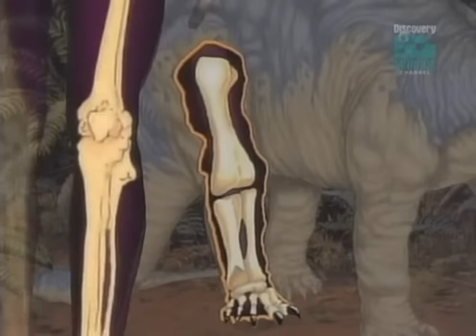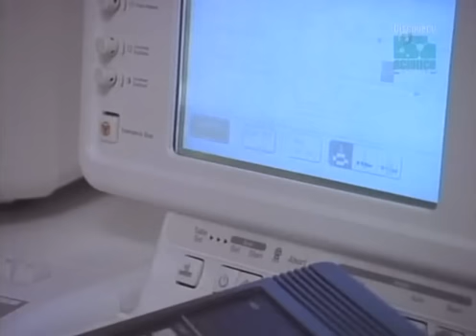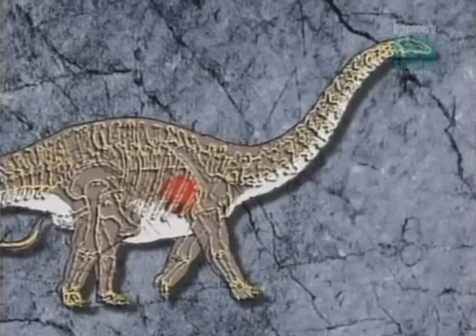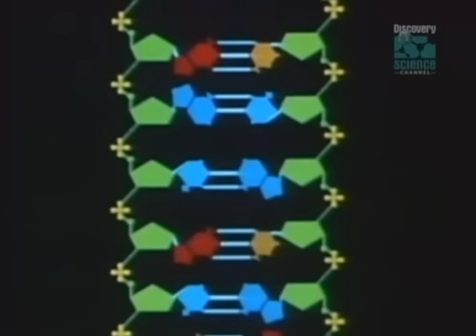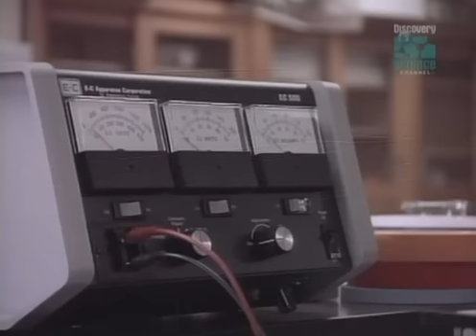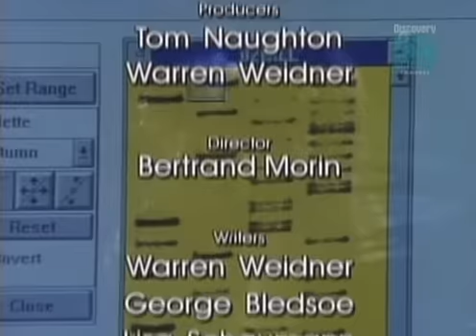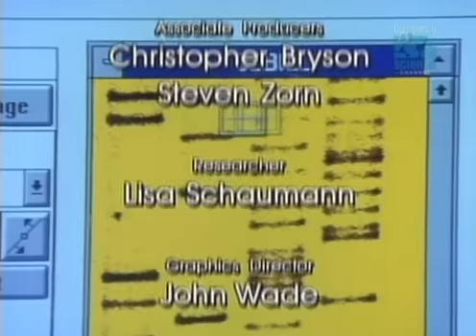Paleoworld- Dino Doctors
An episode from the original 1994 season, aka the best season!